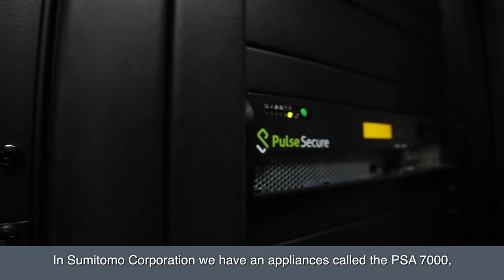Sumitomo Corporation Implements Pulse Secure Access to Support Work Reform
Sumitomo Corporation, a general trading company with more than 70,000 employees with operations in 22 locations in Japan and 107 locations (65 countries) overseas, has deployed Pulse Secure's PSA series as their SSL VPN solution to support Work Reform strategies to ensure best-in-class access security to corporate resources from anywhere and anytime.